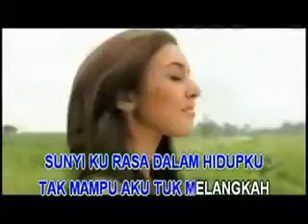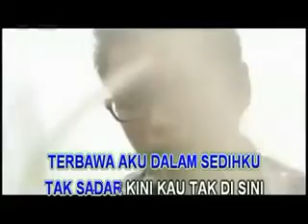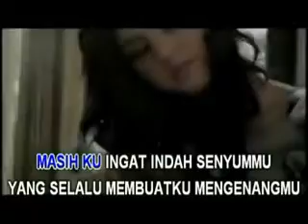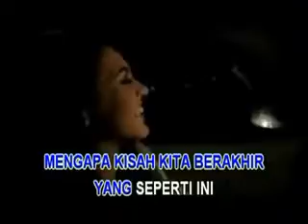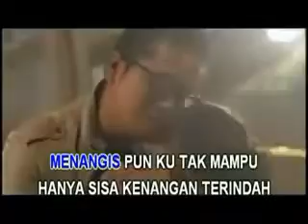karaoke kesedihanku sammy simorangkir sayutman